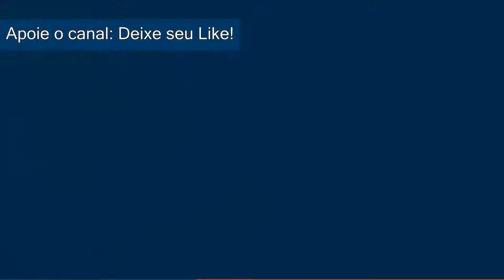SPIDER-MAN #07 - Salvando Funcionários 2/2 - (PS4) Dublado PT-BR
A gameplay foi gravado um tempo após a Platina, porém eu evito ao máximo dar spoilers antes que apareça a cutscene sobre o spoiler em questão.